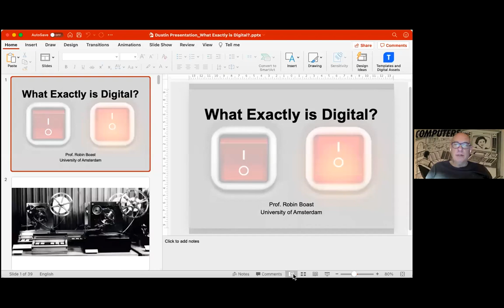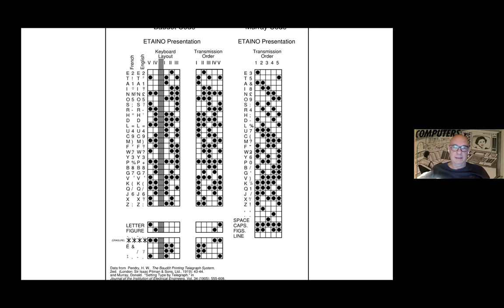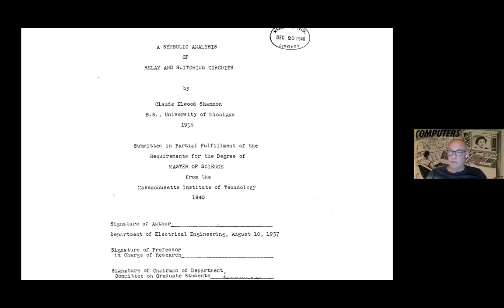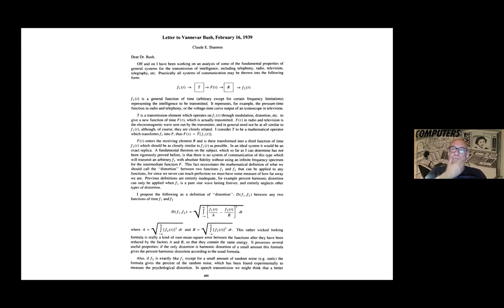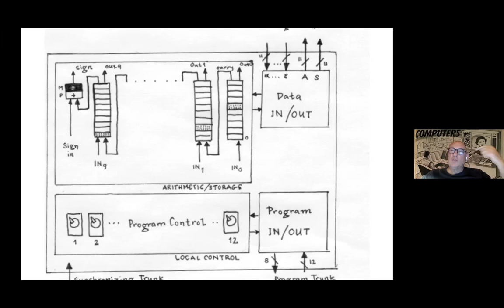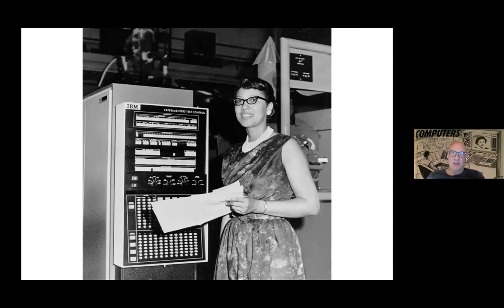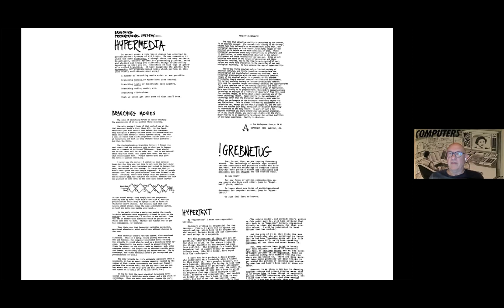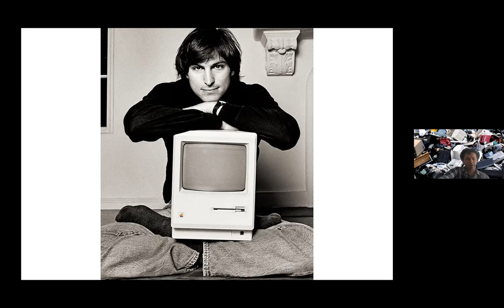What is Digital? with Robin Boast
There are a huge number of Whiggish (deterministic) histories of digitality and digital computing. What is less known are the multitude of diverse stories and technologies that contributed to the rise of the ubiquitous technologies we have today, often in very clumsy, coincidental and circuitous routes. Many of our prized progenitors are less pure or deterministic than we may have been lead to believe. Others, who are claimed for the triumphal histories, were often seeking very different outcomes. In this Seminar, Prof. Boast will present ten objects for discussion that, he hopes, will offer radically different understandings of our digital heritage. The seminar will be a slightly structured, but open discussion between Prof. Boast and participants.

Robin Boast is Professor of Cultural Information Science at the University of Amsterdam(soon to be Professor Emeritus), and for over 30 years he has worked on the history, practice, theory, and performance of information and technology in cultural institutions and society. He has been deeply embedded in research in the fields of museology, history and sociology of science, post-colonial studies and information studies in the United States, Canada, Australia, and Europe. His research has focused on diverse topics, ranging from the first digital collection projects in museums and universities in the 1970s, to the history of knowledge and its ontologies, to indigenous digital knowledge rights, to the history of digitality. Prof. Boast’s most recent book, The Machine and the Ghost: Digitality and its Consequences (Reaktion Books 2017), traces a history of digital encoding from its beginnings in the 1870s to the explosion of the microprocessor in the 1970s. His current research includes a Marie Sklodowska-Curie Action Grant (Horizon 2020), CHEurope: Critical Heritage Studies and the Future of Europe. Prof. Boast’s current research focuses on the conceptual confusions in AI, as well as the origin of the digital.